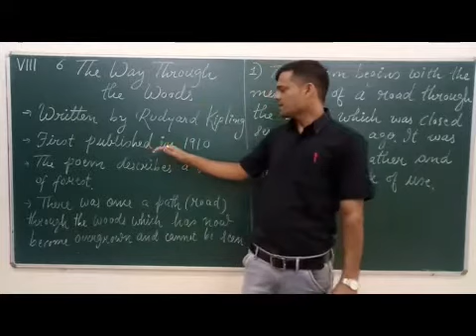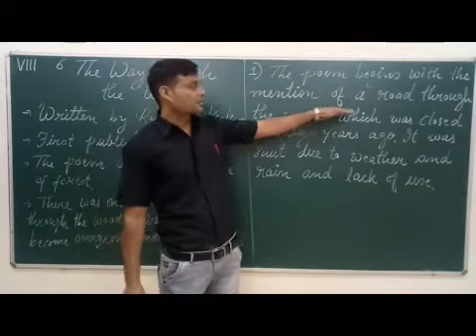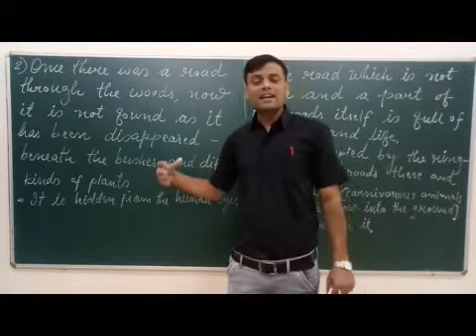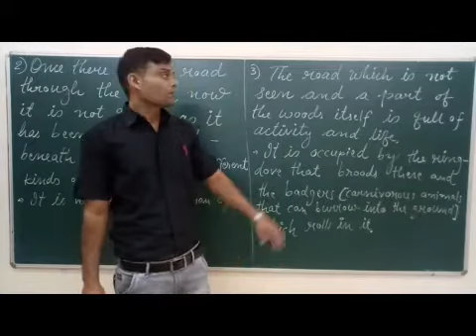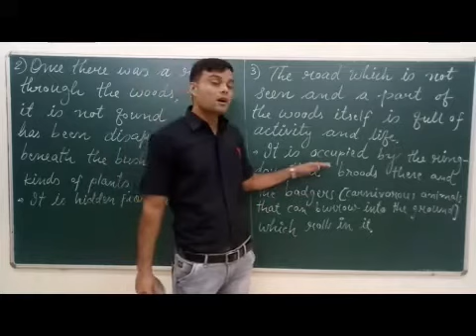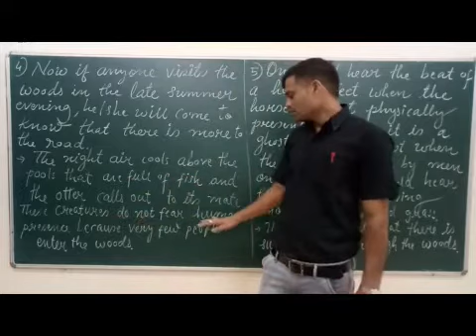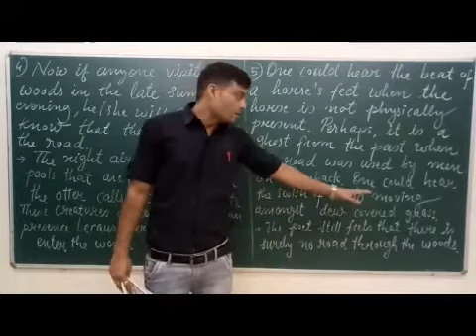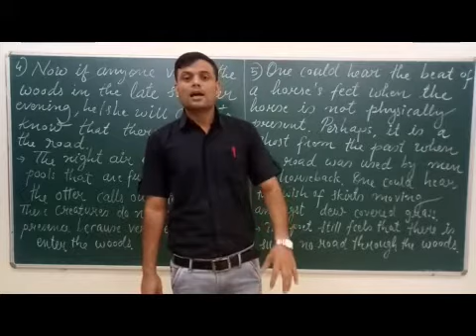VIII English Chapter 6 The Way Through The Woods